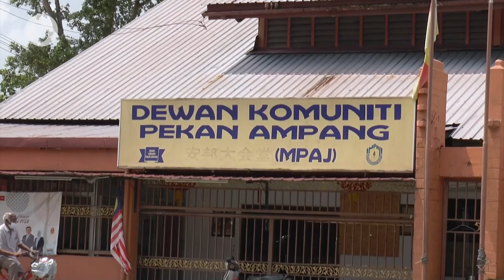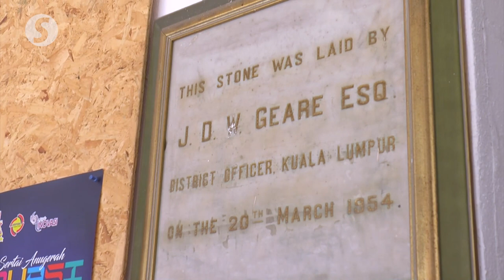Preserving Pekan Ampang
The community in Pekan Ampang, Selangor, has started on a project to document the town’s long history, preserve its century-old buildings as well as earmark sites to be turned into tourist spots.